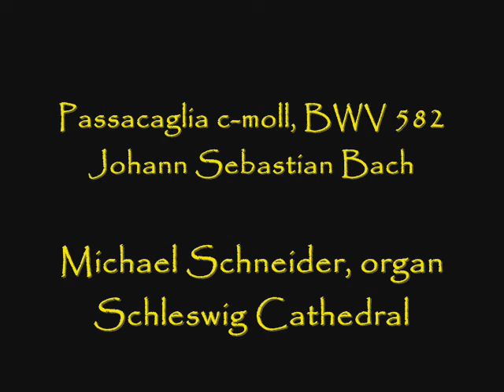Michael Schneider plays Bach's Passacaglia, BWV 582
Professor Schneider performs Bach's Passacaglia and Fugue in C Minor, BWV 582, on the grand organ at Schleswig Cathedral.